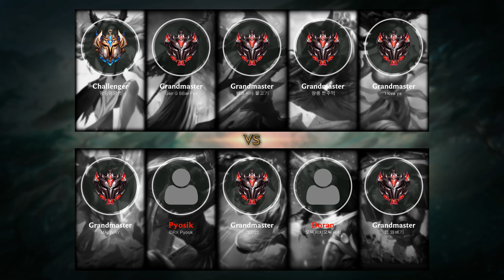Master Yi Jungle vs Karthus - KR Challenger Patch 10.4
- Runes: 00:15 (Conqueror)
- Damage dealt: 25:11
- Ability: 25:16
- Build: 25:21
- Skin: Chosen Master Yi